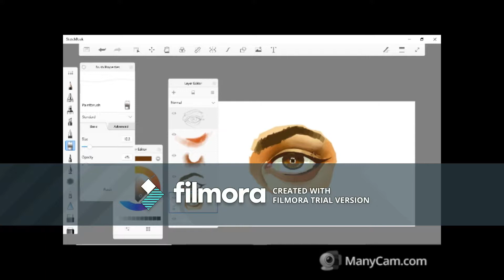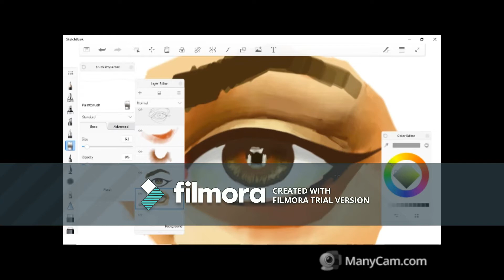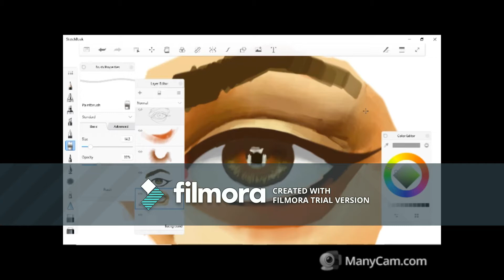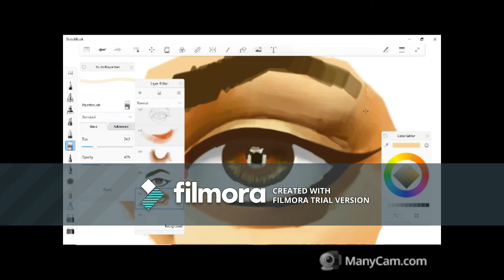Digital Painting in Autodesk Sketchbook DOJO MOJO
In this video, I'll be a facial study or rather a study on the human eye with color. In case you don't know what paint program I'm using its Autodesk Sketchbook, a really amazing paint program you can use for free by creating an account and downloading it in just a matter of minutes. I'm just a small youtuber climbing up a huge ladder to success.
   Anyways, I hope you guys like this video and hit that like button so hard YouTube's algorithm gets fixed (if you know what I mean) and subscribe for more content on this channel. I do lots of art related vids, speed drawings and sketches on this channel so if this is your cup of coffee, you might wanna start drinking or something.
   I don't post very often on social media but if you're interested in my artwork, both tradition and digital, then be my guest.